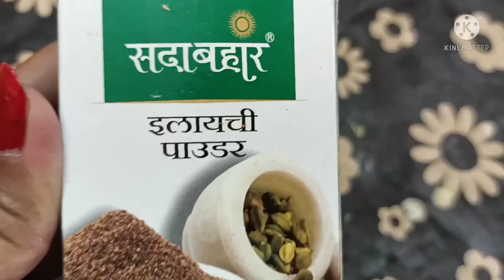Bread Rasmalai Recipe|How to Make Bread Ras malai|Easy Rasmalai recipe |Quick Indian Dessert|Namrata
Ingredients--
1. Whole Milk-1 litre

2. White bread slices- 6-7

3. Sugar-50 gm(or according to taste)

4. Cashew nut -crushed/ powder--12to 15

 5.Pistachio(chopped)-10 to 12

6. Almonds(chopped)-10 to 12

7. Saffron--2-3 pinch(Optional)

8. Cardamom powder (ilaychi powder)--2 pinch

Tip-- If you haven't saffron, then you can use turmeric powder (Haldi powder) for color!